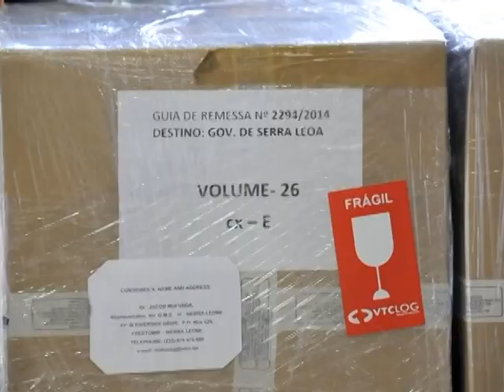Em 2014, Dilma Rousseff se reuniu com Chefes de Estado para fortalecer laços comerciais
NBR NOTÍCIAS - 02.01.15: Na série Retrospectiva 2014, confira a atuação da presidenta Dilma Rousseff na área internacional. A presidenta participou de várias reuniões com Chefes de Estado no exterior e no Brasil para estreitar os laços comerciais e diplomáticos.